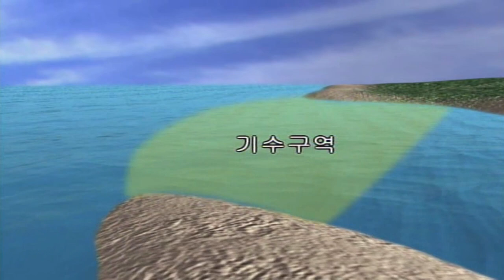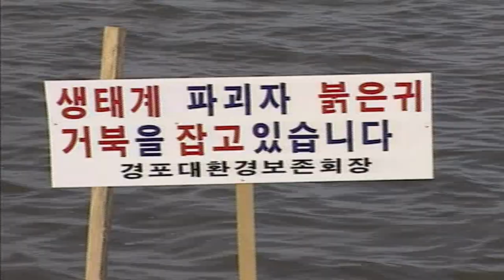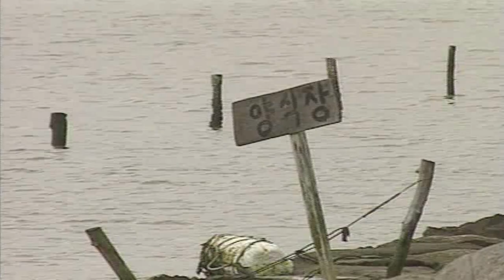자연다큐멘터리 기수구역 김형대피디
김형대감독의 특집다큐멘터리"기수구역"
10년이지난 오늘 없어진 기수구역도 많다-사라지는 기수구역을 연출하고 원고구성한 자연다큐멘터리-지식의 도움이 되는 교양다큐멘터리  47분시간투자하세요^^